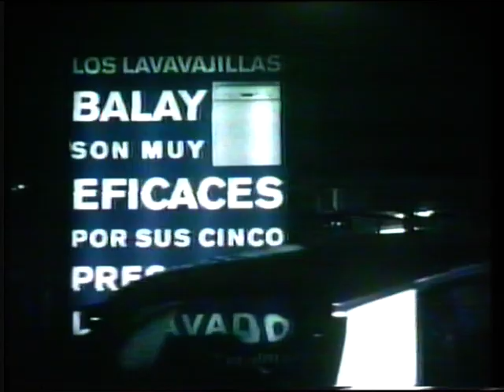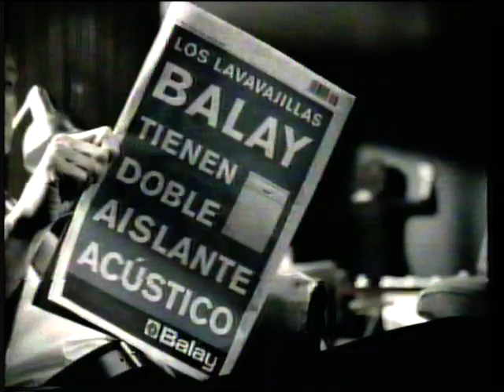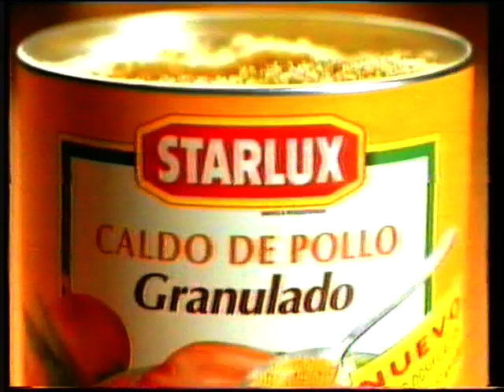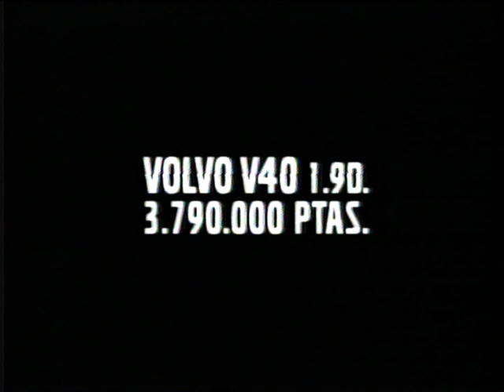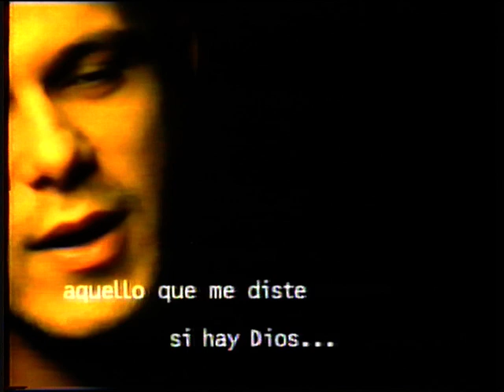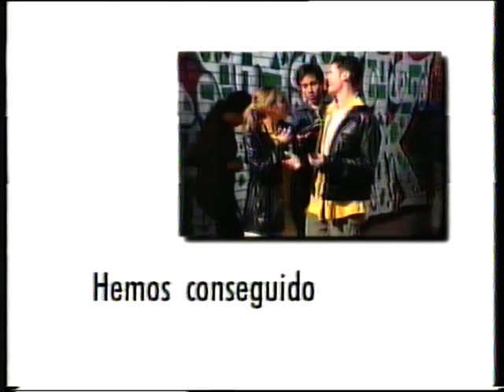Anuncios en Antena 3 año 1999 (2) - Publicidad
Listado de los anuncios que aparecen por orden cronológico:

0:04 Seat Arosa
0:30 Asociación española de fabricantes de helados
0:50 La mañana de Rosa (autopromoción)
1:23 Motorola
1:53 Visionlab
2:03 Land Rover Freelander
2:29 El euro - Ministerio de trabajo y asuntos exteriores
2:49 Lavavajillas Balay
3:20 Levi 's
3:50 Audi A4
4:21 Starlux caldo granulado
4:41 Cine: Patch Adams
4:51 Volvo V40
5:12 Carefree transpirable
5:22 Frudesa Arroz tres delicias
5:48 Cine: Leyenda urbana
5:58 Nivea Q10
6:18 Fútbol UEFA: Atlético de Madrid - Roma (autopromoción)
6:50 Don Simón
7:00 Música: Alejandro Sanz - Más
7:21 Música: Divas Live
7:42 Diario de Sevilla
8:03 Compañeros (autopromoción)
8:45 Cafe Crème
8:53 Volkswagen Bora